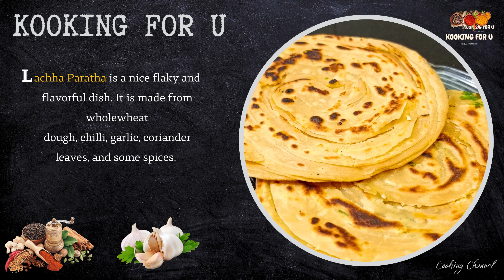Lacchha Paratha Recipe | लच्छा परांठा बनाने का तरीका | Indian Dish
Lachha Paratha is an Indian multi-layered flatbread of Punjabi cuisine. It is made of whole wheat flour.

Lachha Paratha | Garlic Lachha Paratha | Flaky Layered Paratha | Dhaba Style Lachha Paratha | Paratha Recipe

Fore more content

आटा और आलू से बना 20 मिनट में तैयार होने वाला स्वादिष्ट नाश्ता | Aloo ke appam | Indian Recipe